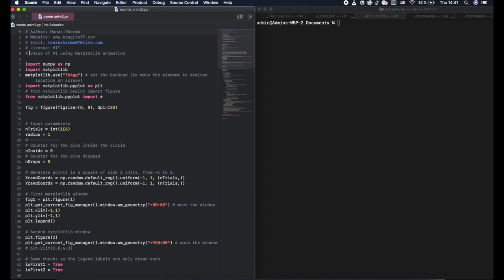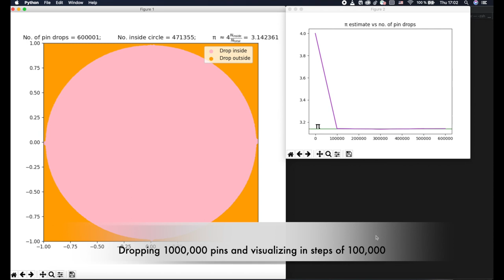Estimating PI | Monte Carlo Animation | PYTHON Simulation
In this video I show the animated visualisation of estimating the value of PI using Monte Carlo Technique. The simulation is made using Python program and Matplotlib package.

If you have any questions/doubts/suggestions, leave them in the comment's section down below.